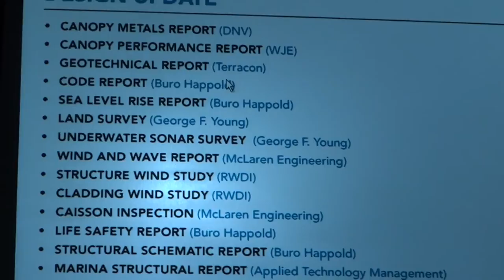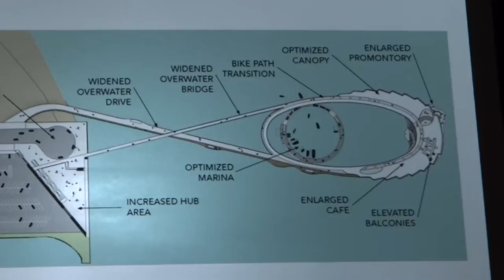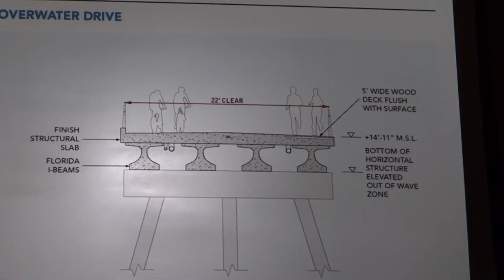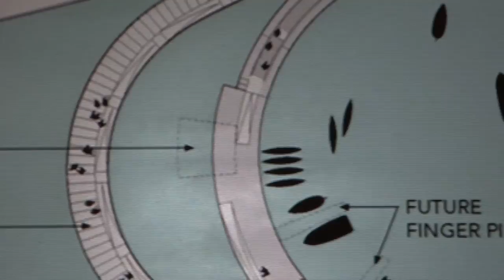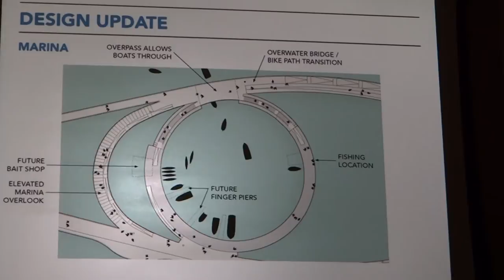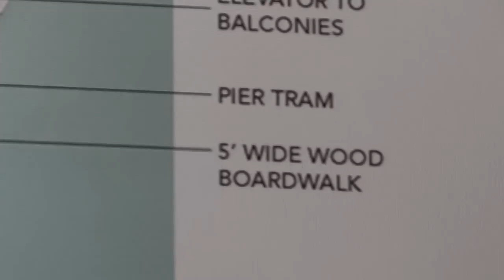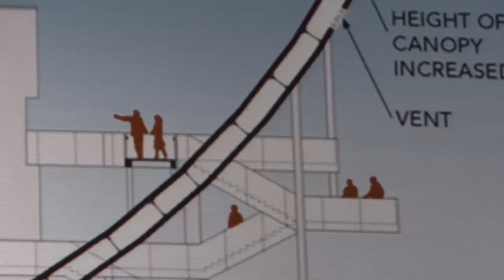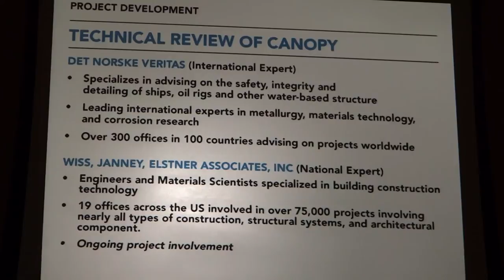Lens Presentation BOD III - Marina 5.2.13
Marina designed to hold 24 boats next to habitat restoration area. Fishing encouraged in habitat restoration area. Attracting manatees, turtles, dolphins, etc. next to a powerboat marina/fishing zone. What could go wrong?